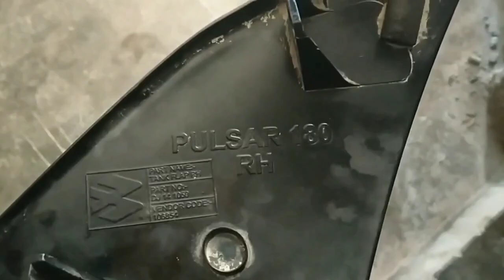PULSAR 180 FUEL TANK FLAP COVER INSTALL IN PULSAR 150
Hello frienda mera naam hai sarfraj or aap dekh rahe hai all the thing tech.

Dosto aaj ki video aap logo k liye bahut help full hogi apni bike me fuel tank flap cover modify kerne k liye.

Aaj mai aap logo ko apne bike pulsar 150 me pulsar 180 k fuel tank flap cover install ker k dikhaunga.

I hope ki aaj ki video aap logo acchi lagne wali hai. Video achhi lage to please like ker de or  apne dosto ko bhi share kare  or sath channel ko subscribe kerna bhi na bhule plus bell icon per bhi click ker de taki meri her nayi video ki notification aap logo ko mil jay or sabse pehle aap meri video dekh pay.

pulsar180 flap cover install in 150
pulsar 150  flap cover modify
Install rear disk break in pulsar 150
how to install split seat in pulsar 150
pulsar 150 rear disk break installation
all the thing tech
complete modification pulsar 150
complete modification pulsar 180
easy step to pulsar modification
home made pulsar modification
apni bike ko modify kare